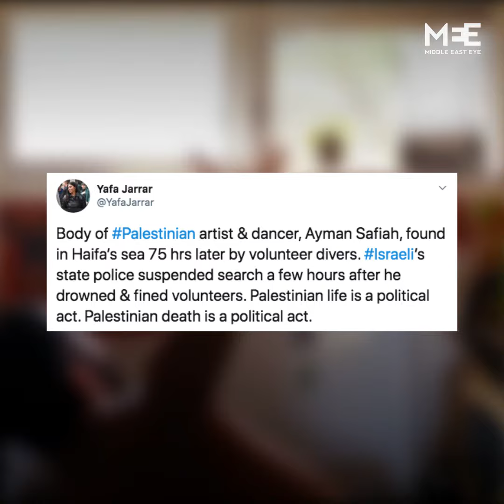Body of renowned Palestinian dancer Ayman Safiah found on a beach near Haifa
The body of Ayman Safiah, a renowned Arab-Israeli dancer, was found on a Haifa beach on Wednesday, days after he went missing.

Safiah was swept away by waves when he was trying to save a friend, and his family accuse Israeli police of not doing enough to save him.